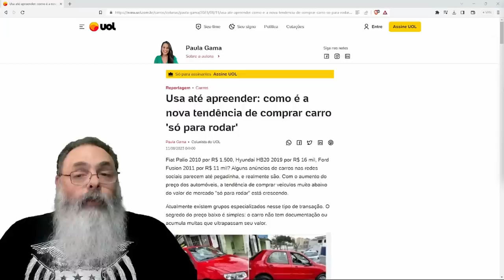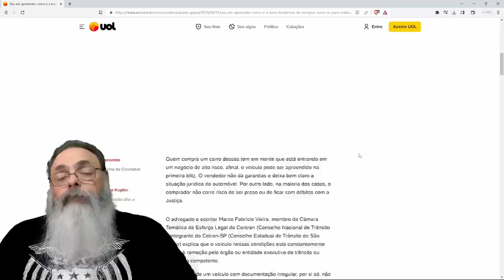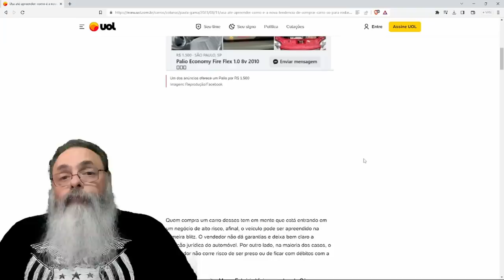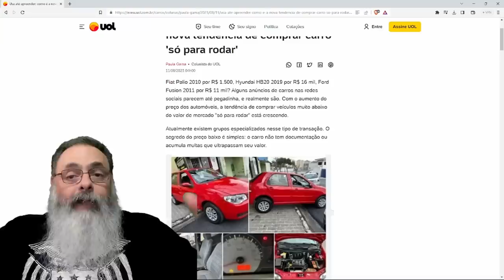AUMENTA COMÉRCIO de CARRO "NO PAPEL" ou "SÓ PARA RODAR" devido a CUSTO ABSURDO de IMPOSTOS e MULTAS